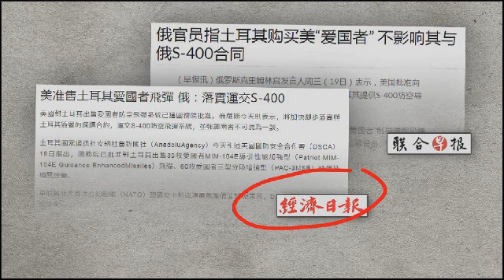天天焦點|美國不制裁土耳其，軍火生意比政治重要《有報天天讀》20181220